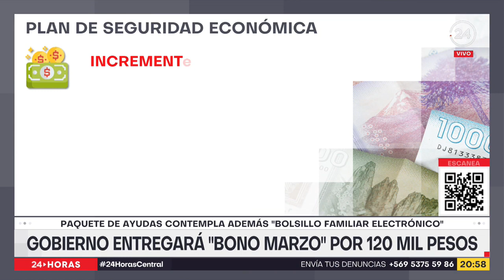Gobierno entregará “Bono Marzo” por 120 mil pesos | 24 Horas TVN Chile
En esta jornada el Gobierno presentó un nuevo plan de ayudas sociales en medio del complejo panorama económico. El denominado bono marzo va a subir al doble, hasta los 120 mil pesos y se anunció además la creación de un bolsillo familiar electrónico.